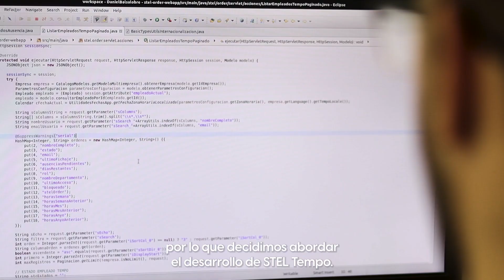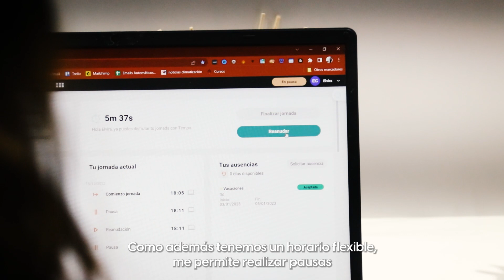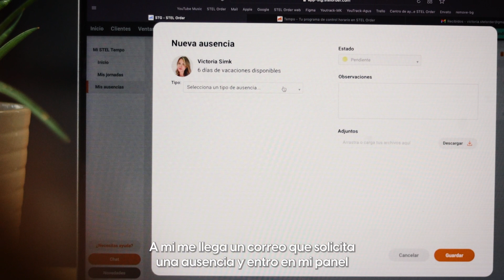STEL Tempo - Creadores y primeros usuarios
STEL Tempo es la herramienta de control de jornadas y ausencias de STEL Order.

Nació para satisfacer la entrada en vigor de una nueva ley que obliga a llevar un registro de las jornadas de tus empleados. Muchos de nuestros clientes empezaron a demandar una herramienta que les facilitara esta tarea  y nuestro equipo de desarrolladores se puso manos a la obra.

STEL Order, además de crear esta herramienta, ha sido el primero en probarla e implementarla en el día a día de la empresa.

En este vídeo os contamos nuestra propia experiencia con STEL Tempo y las muchas facilidades que, como a nosotros, puede aportar a tu negocio y equipo.

Registra la entrada, salida y pausas de las jornadas de tus trabajadores, solicita ausencias, vacaciones, bajas... y organiza mejor tu tiempo y equipo con STEL Tempo.

Si tu empresa también necesita simplificar la gestión del control horario de sus empleados, STEL Tempo es tu solución.

Encuentra toda la información que necesitas en

OFICINA CENTRAL
C/ Mayor, 2, 1ª planta
Puente Tocinos, Murcia, España 30006